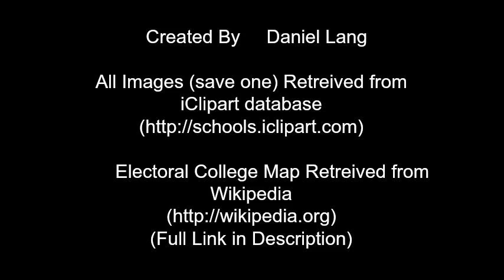Electoral College: Just the Basics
Just a basic overview of the Electoral College - a major component of the election system in the USA.